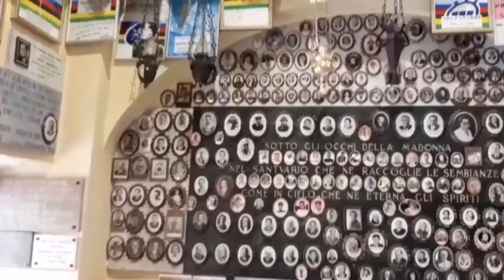コモ市ってどんなとこ？①〜コモ湖の魅力〜【十日町・コモ姉妹都市交流】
■コモってどんなところ？
イタリア北部に位置するコモ市は、商業の中心ミラノからほど近い、ヨーロッパ屈指の伝統あるリゾート地です。絹製品の産地としても名高く、十日町市とは絹織物を仲立ちにして、1975（昭和50）年2月27日に姉妹都市関係を締結しました。

撮影・編集：日伊文化交流協会道しるべ